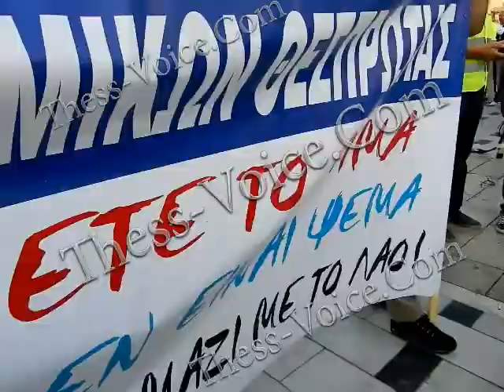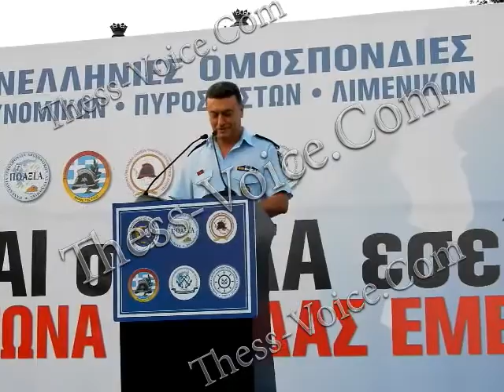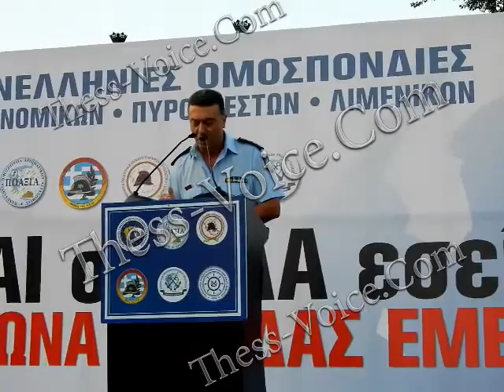Συγκέντρωση ενστόλων - Θεσσαλονίκη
8-9-2017 Συγκέντρωση διαμαρτυρίας ενστόλων στο Άγαλμα Βενιζέλου με αφορμή τα εγκαίνια της 82ης ΔΕΘ και της παρουσίας του Πρωθυπουργού στη Θεσσαλονίκη.